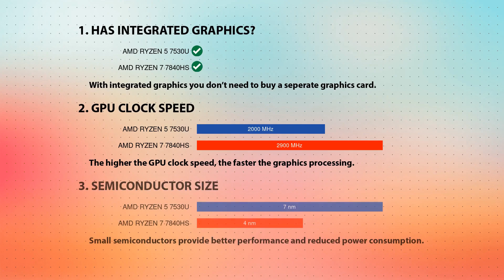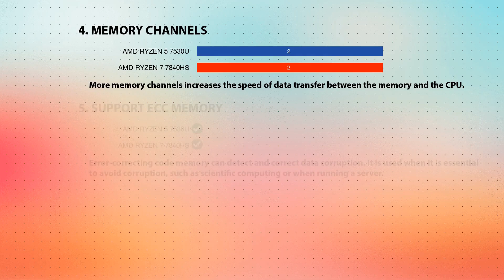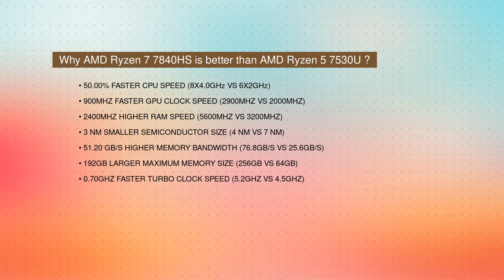AMD Ryzen 5 7530U vs AMD Ryzen 7 7840HS Technical Comparison